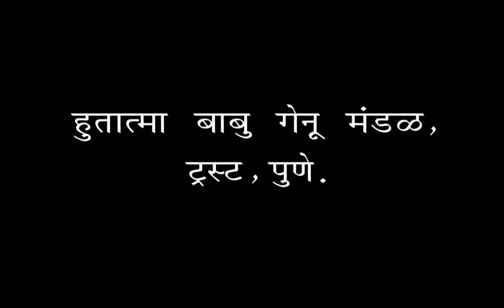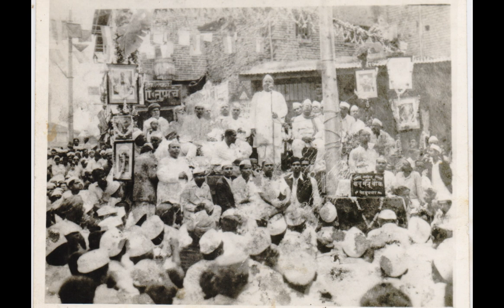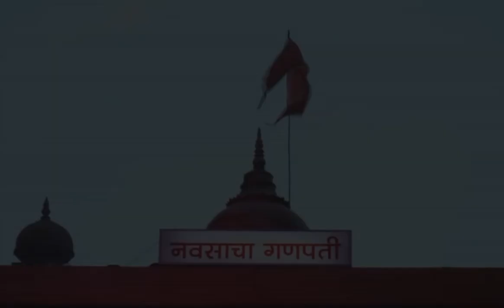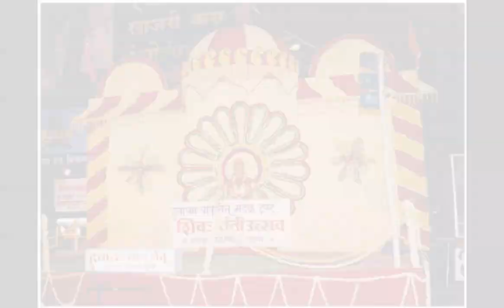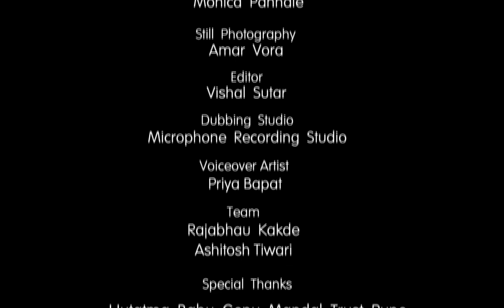#50 Year History Of Hutatma Babu Genu Mandal Trust हुतात्मा बाबू गेनू मंडळ ट्रस्ट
A Film By - Photo Mantra Film Production House

This documentary film make 50 Years history of Hutatma Babu Genu Mandal Trust ,Pune . In this film we present how the mandal form,  there various decorations,  trust's Dahi Handi, social services & etc.